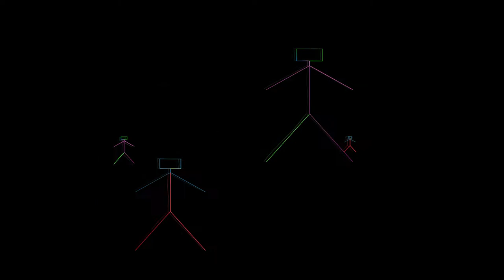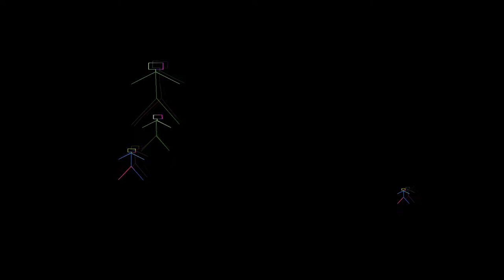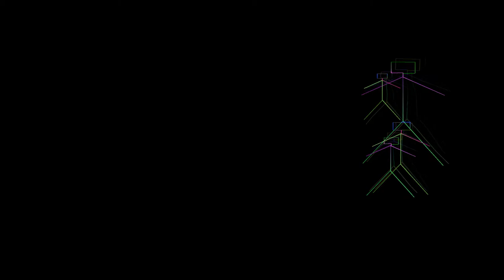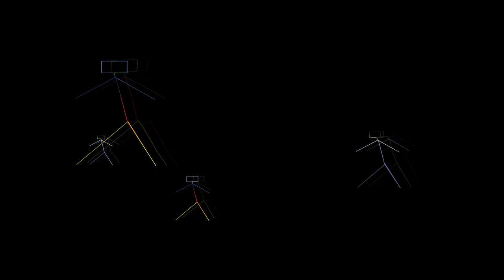07 Tormentia Tormentia II